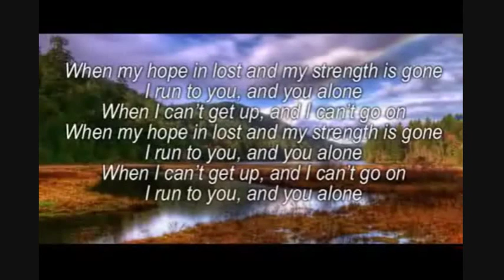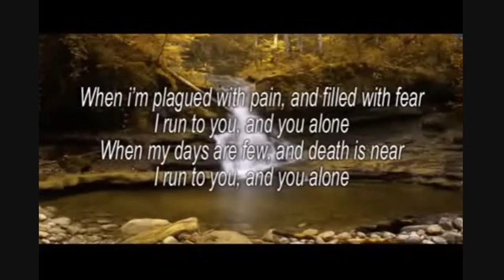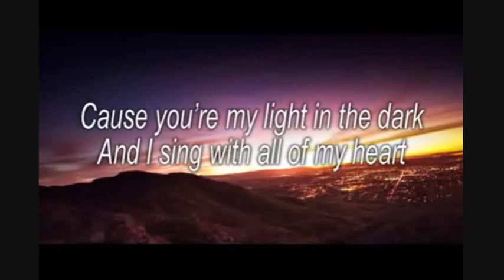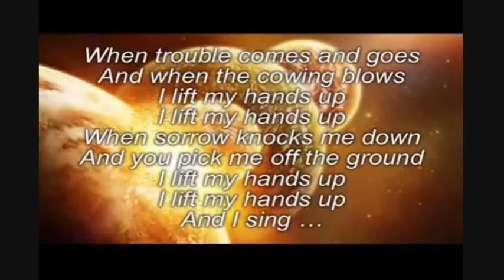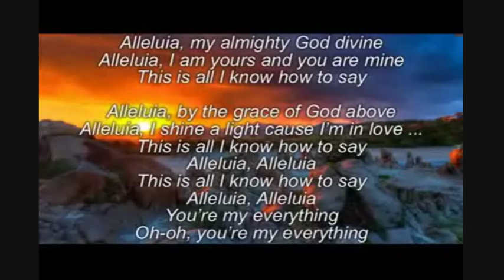Owl City- My Everything (Jason Dawson Cover)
Thank you Let Heaven Come for the video lyrics I used in this cover.

I will never stop singing Alleluia to the Lord.